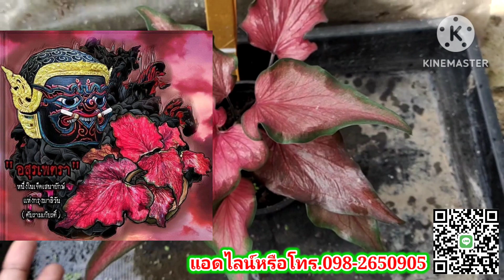บอนสวยสุดคุ้ม สั่งซื้อโทร.098-2650905 Ep.102 ➡️ 17 ตุลาคม 2566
สนใจบอนสี➡️ ช่องทางการติดต่อ
โทร.098-2650905